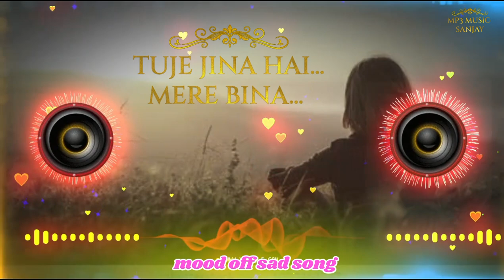tuje jina hai mere bina mood off remix hindi song